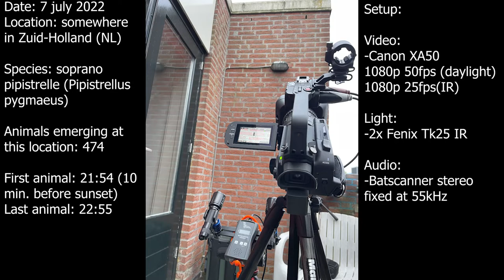soprano pipistrelle - Zuid-Holland (NL) - 2022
kleine dwergvleermuizen verlaten hun kraamkolonie, spouwmuur, stootvoeg